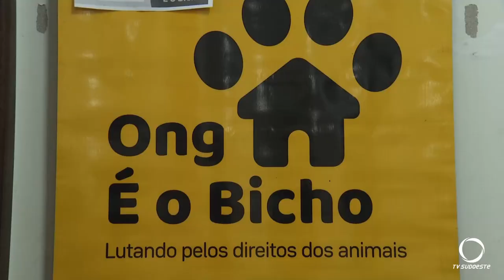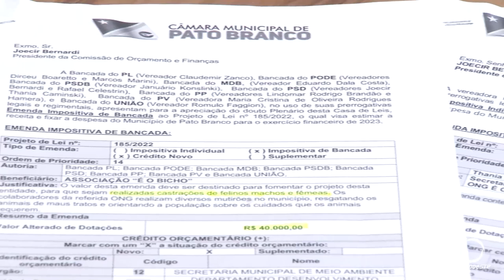ONG É o Bicho realiza projeto de castração de animais abandonados com recursos de emendas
Meio Ambiente: Por meio de emendas impositivas da Câmara de Vereadores de Pato Branco, a ONG é o Bicho realiza projeto de castração de animais abandonados, ou que foram adotados por tutores que não tem condições financeiras de arcar com os custos do procedimento.